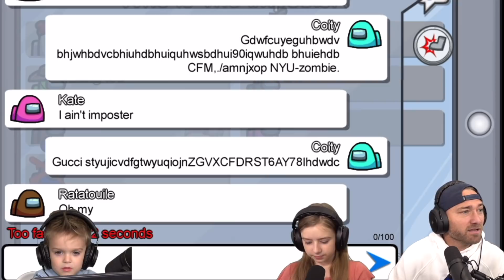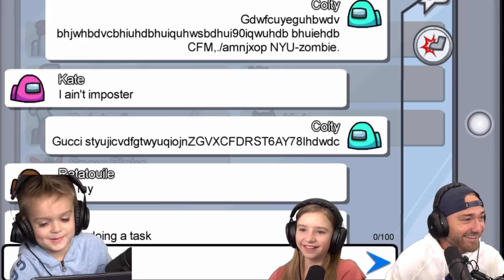Colty Is Impostor!! New Sopo Squad Among Us Gameplay!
Use star code “Sopo” when buying Robux!
(5% of sales goes to supporting our channel!!) 👍

Follow Cammy and Mike on TikTok!!

Roblox users: Mikedrop937 & CammyxBoba & ssglizzy
Parker: soposhadow
Austin: cuteitopool